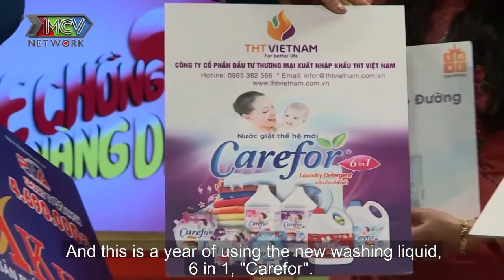CON KHÔNG SỐNG NHƯ MẸ ĐƯỢC - Nàng dâu thẳng tính PHẢN ỨNG NGAY khiến mẹ chồng hoảng hốt